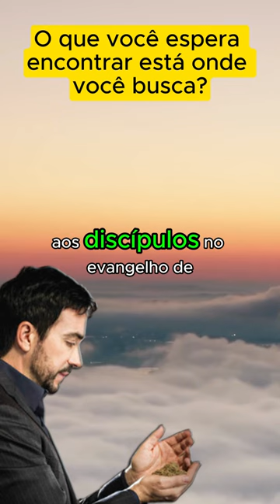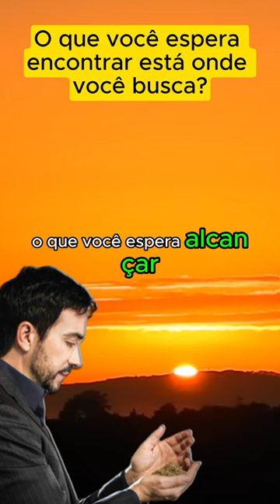Reflexão Padre Fábio de Melo - O que você espera encontrar está onde você busca?